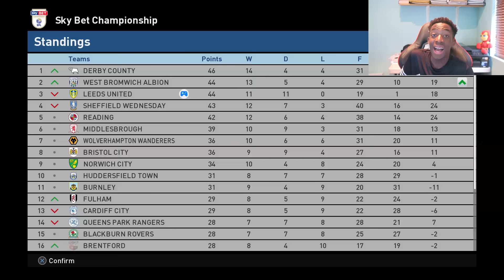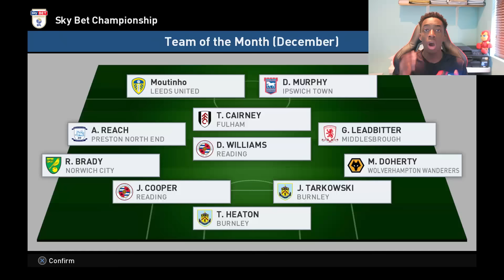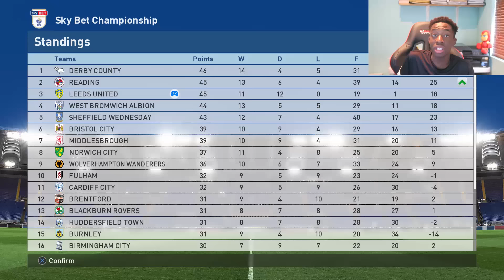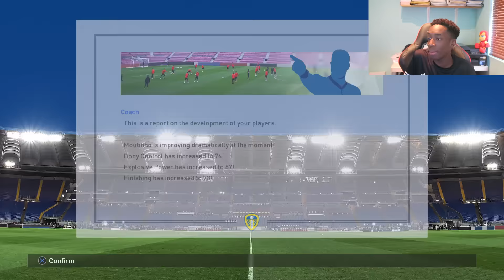BECOME A LEGEND! #9 |PES 2017! | "STAYING OR LEAVING?!?!"